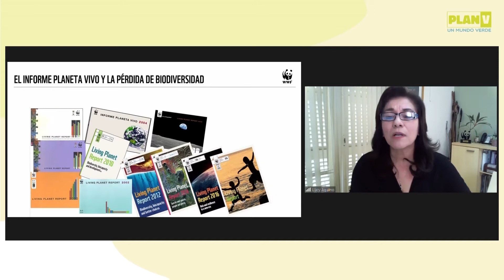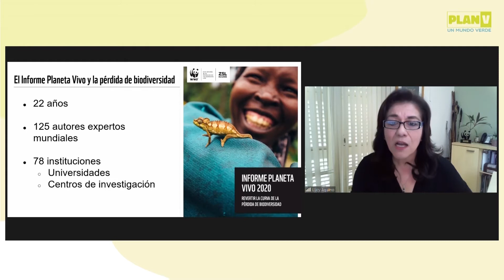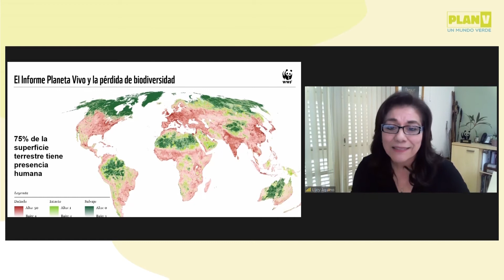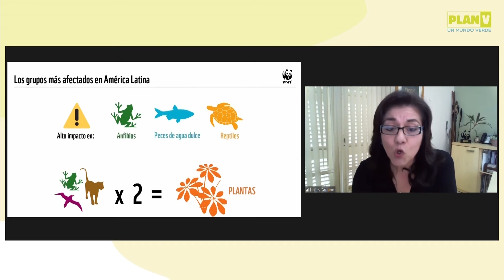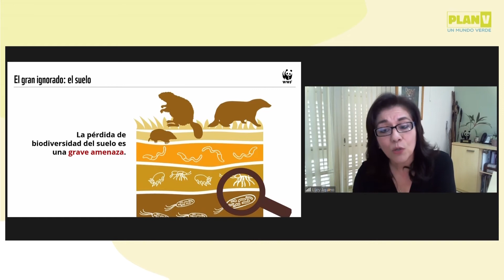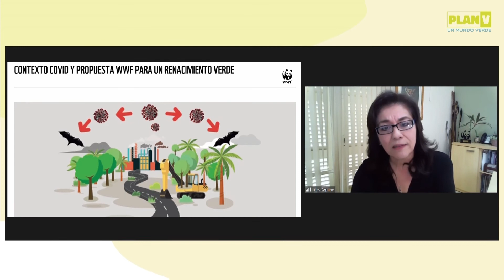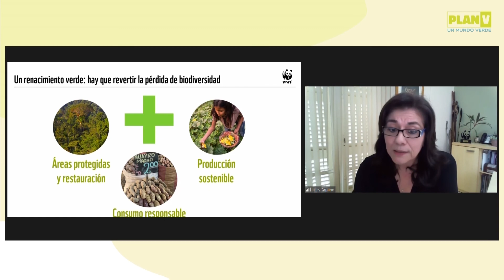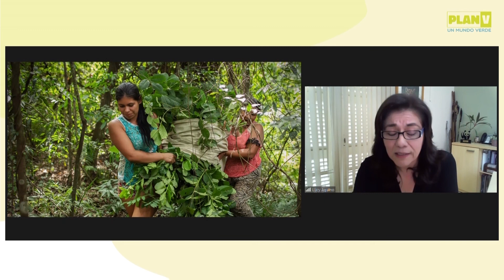Lucy Aquino - Juntos es posible: Planeta Vivo.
Lucy es referente de la lucha por la conservación del medio ambiente de Paraguay y la región, Directora de WWF, Magíster en Ciencias con énfasis en Ecología y Biología Evolutiva y Licenciada en Biología. Forma parte del Grupo de Especialistas de la Unión Internacional para la Conservación de la Naturaleza (IUCN).

Plan V fue un evento digital realizado el 8 de octubre para promover nuevos modelos económicos más sostenibles e impulsar la recuperación verde del planeta. El evento fue presentado por la Unión Europea, el Programa de Naciones Unidas para el Desarrollo (PNUD), WWF y COOPI.

Este contenido es responsabilidad exclusiva de sus autores y no necesariamente refleja la posición ni la opinión oficial de la Unión Europea, o de los aliados de evento.